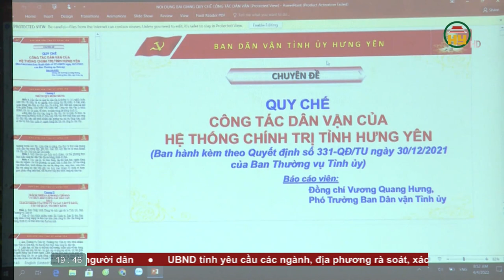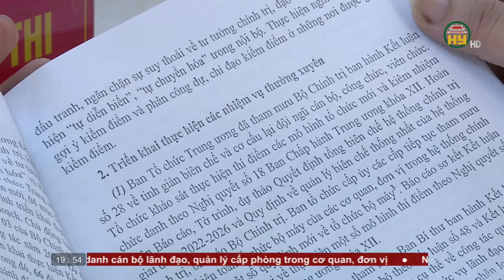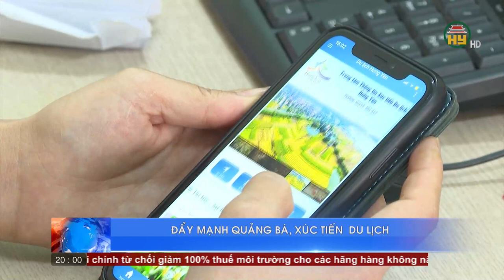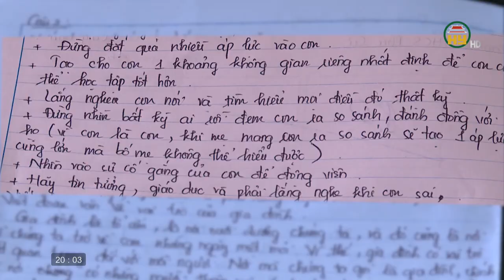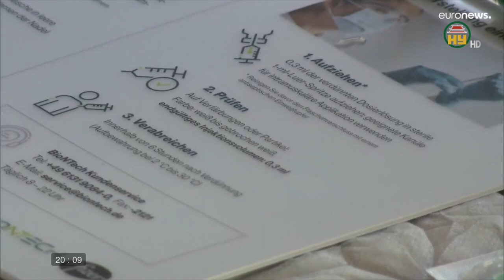Thời sự Hưng Yên thứ 2 ngày 04/04/2022